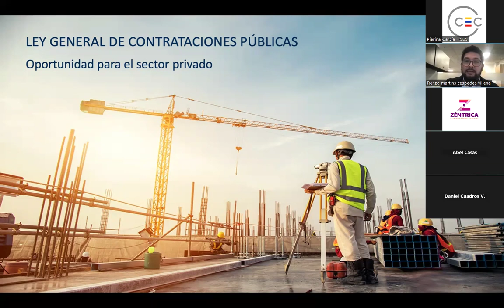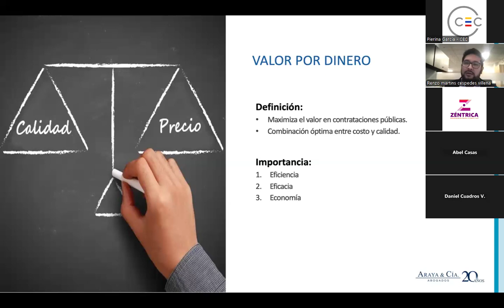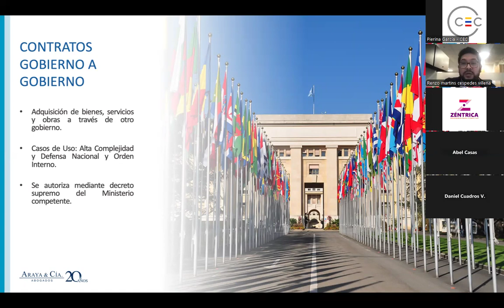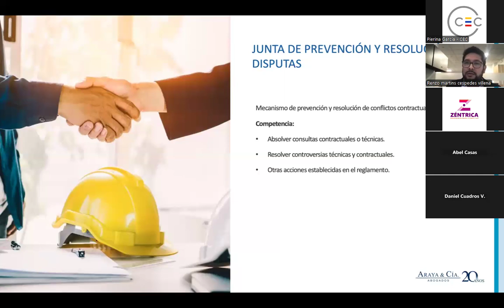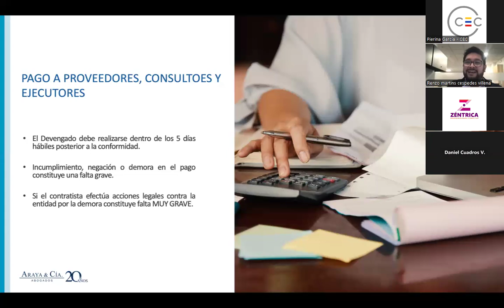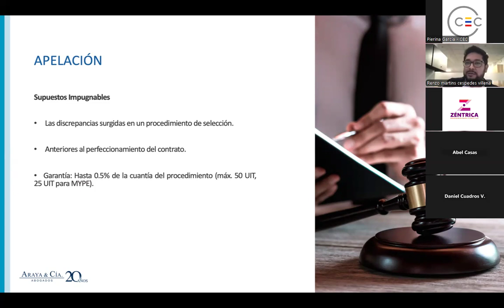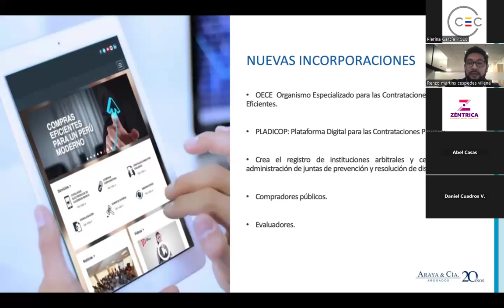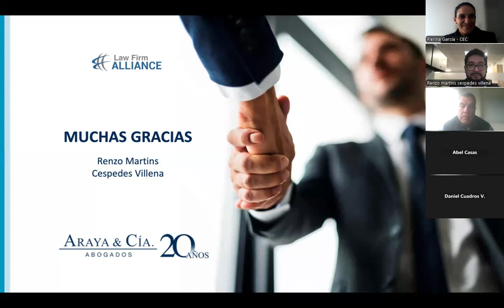CAPACITACEC Nueva Ley de Contrataciones con el Estado - Araya & Cía